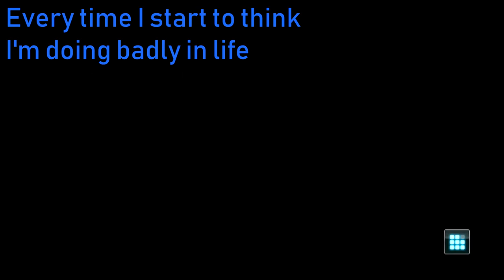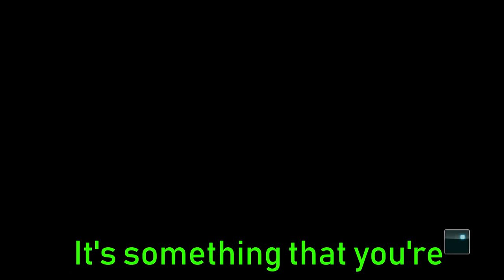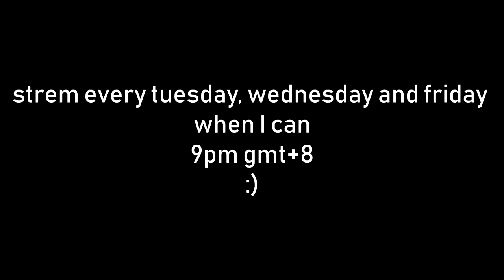watch this while the GBO2 servers are busted (again) [very easy]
"if this is "peak gundam gaming" then gundam will never have a good game."
-Sharp Kat, 2023.
FRIEND(S) IN THE VIDEO!
Anya Avery:
Salut! I am Eiten Dylus, future merc turned streamer! I usually stream action-packed games as well as writing on Tuesdays, Wednesdays and Fridays!
Music Utilized (in order):
Mobile Suit Gundam - Gallant Char
Risk of Rain - Surface Tension
Ryu Ga Gotoku Ishin! - Receive You The Archetype
Team Fortress 2 - Faster Than a Speeding Bullet
Metal Gear Solid - Intruder 2
Metal Gear Solid - Alert
Arknights - Mansfield Break; Jakiller Theme
Courage the Cowardly Dog - Crisis
Super Smash Bros. Ultimate - Theme of Solid Snake (Remix)